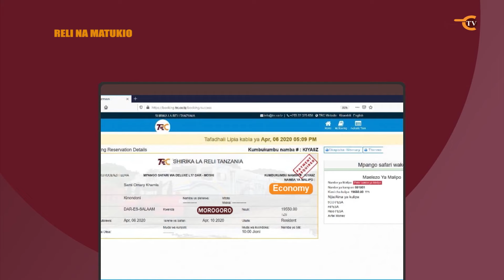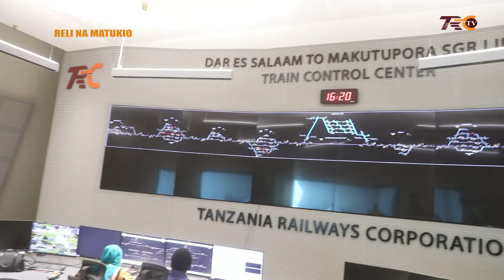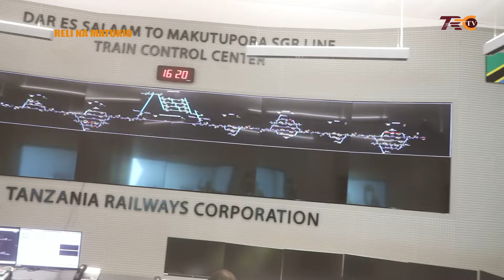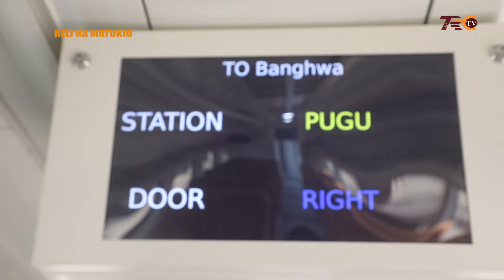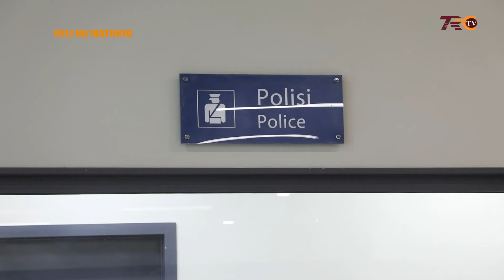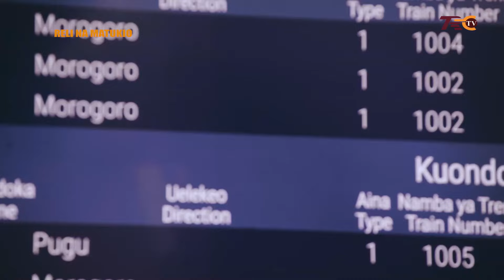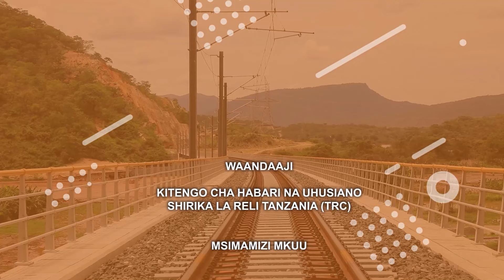KIPINDI CHA RELI NA MATUKIO | WALIO NYUMA YA HUDUMA ZA SGR